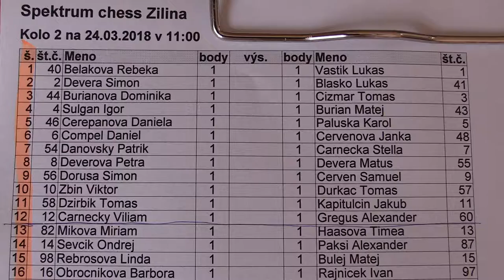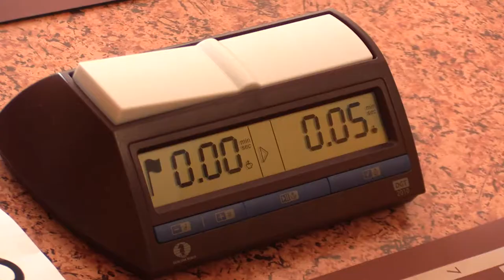2.12. Viliam Čarnecký - Alexander Greguš 0:1